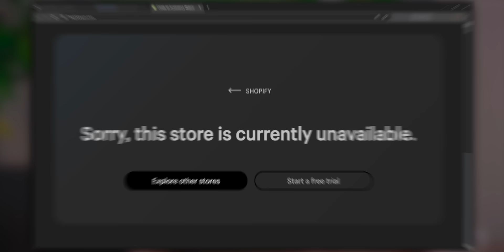TikTok Pink Sauce Lady is in DENIAL It’s Over..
Covering the recent updates of the pink sauce sunnyv2 broke and going into way more depth of what's currently going on.